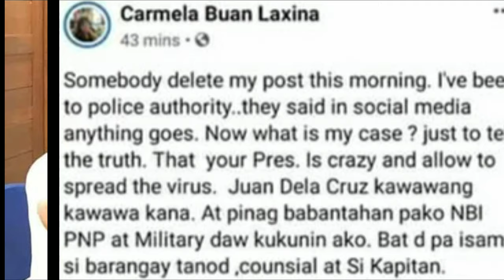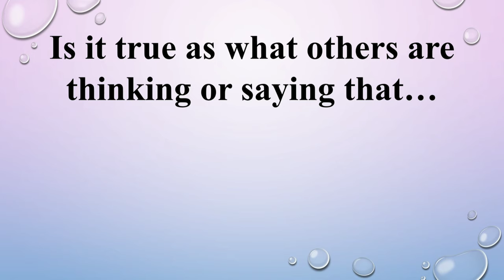IS SOCIAL MEDIA A NO HOLDS BARRED ARENA?NAG OFFER NA IPAPATAY SI PRRD! MAYROONG BATAS ALAMIN!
IS SOCIAL MEDIA A NO HOLDS BARRED ARENA?
Nag offer na ipapatay si PRRD, mayroong batas alamin. Sunod sunod na operasyon ng ating kapulisan ang naging daan upang mahuli ang mga nagpapakalat ng malisyosong mga post sa facebook na nag o-offer ng milyon milyong halaga upang patayin daw si Tatay Digong President Rodrigo Roa Duterte.
Nakakabahala ang ganitong sitwasyon dahil lamang sa sinasabing depressed sila sa pagka shutdown ng isang network kailan lang.
Meron Kayang nasa likuran ng mga taong ito na  bigla na lamang nagpo-post ng mga ganito sa social media.
Ano ang karampatang parusa sa kanilang mga ginagawa? ating alamin.